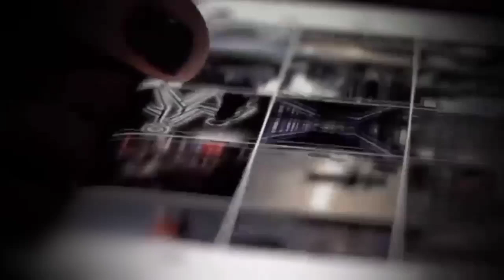MZIMU huu ulinaswa kwenye TRENI mchana kweupe.! Ep 66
In This Video:
 Hivi unafahamu kuwa kila unapotembea na kila unapokwenda unatembea na watu usiowaona kwa macho, iko hivi viumbe hao hauwezi kuwaona kwa macho mpaka uwe na jicho la tatu sasa katika video hii tumekuletea viumbe hao waliowahi kunaswa na kamera mchana kweupe.

 Jiamdae..